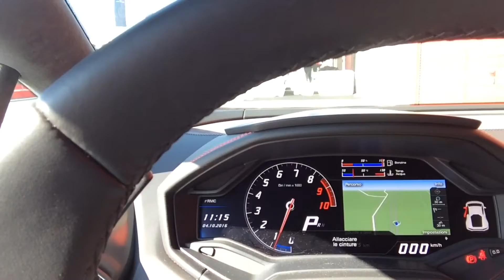Lamborghini Accademia 04/10/2016 @ Autodromo di Imola Italy | di Marco Amendola